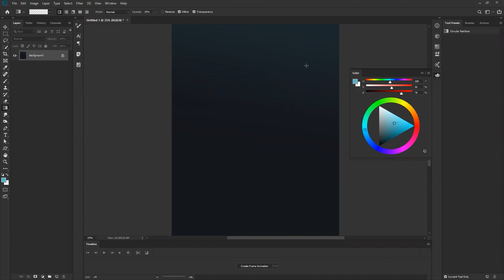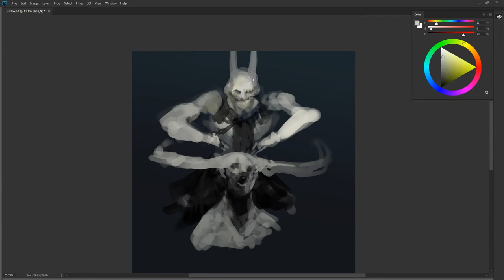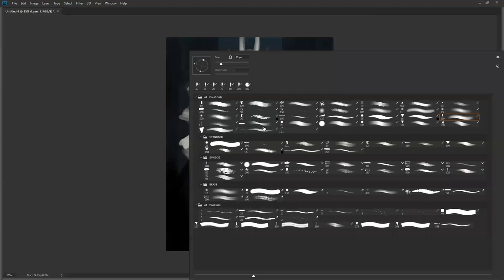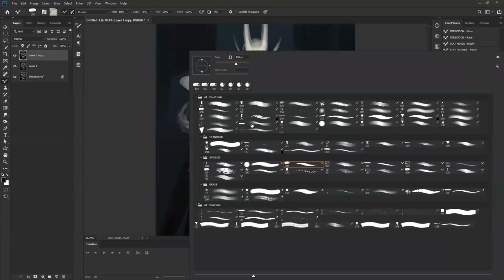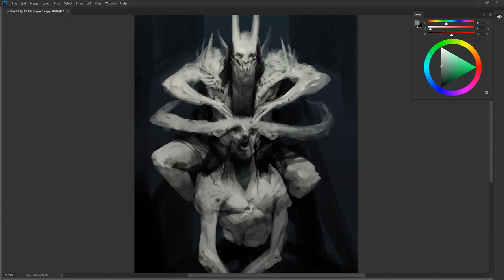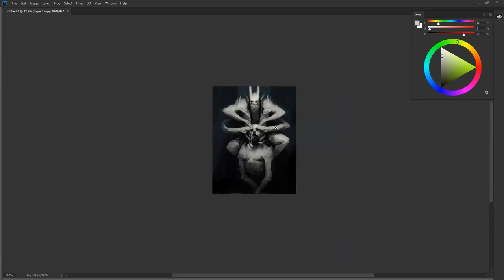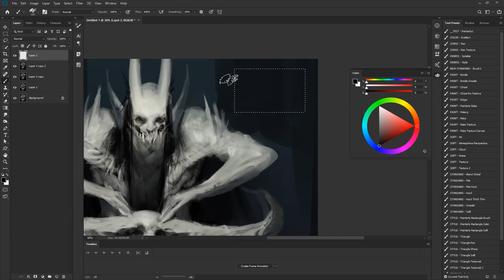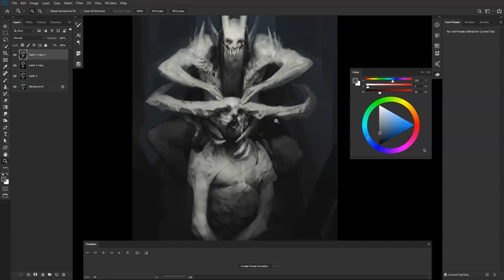From the Vault 173 - A Demo from my Online Class!